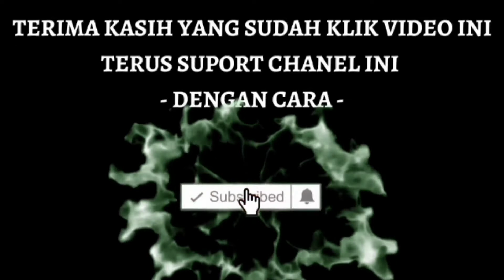RITUAL SAKRAR CELENG SRENGGI RAWA BENING BK3@SENIID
pertunjukan ritual sakrar celeng srenggi dan joki kepang TTBC BERSAMA TURONGGO PURO
saat pentas di rawa bening bk3 belitang oku timur